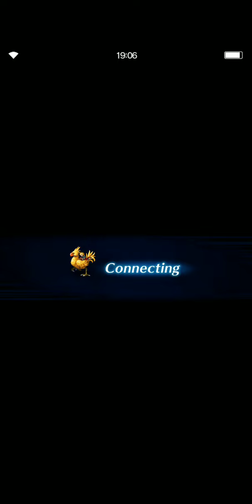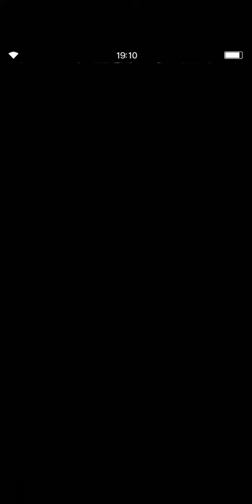FFBE 10,000 Summoning Esper & 1,000 Steals? How Am I Do That🤔 Here it is guys...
10,000 Evoke Espers and 1,000 Steals

When Item World is Out I'm always Do This Method..

So for unit and bonus unit you can equip Steal Ability from Craft.. and Choose the Evoket Units...

units have Steal or Mug Ability

freedom seeker vaan
noppy

I will post the Steal/mug Ability Units.. 😉